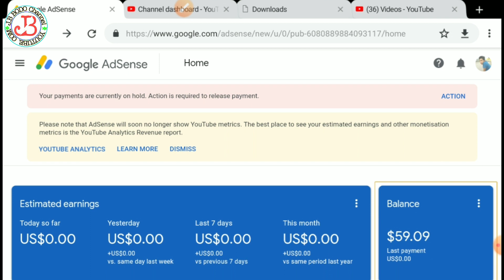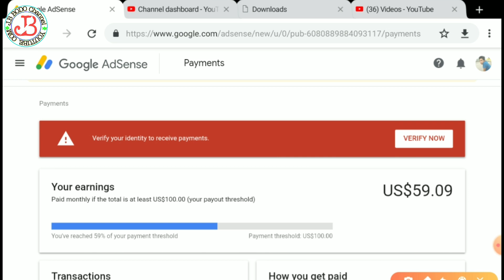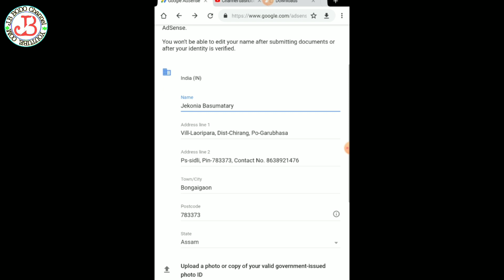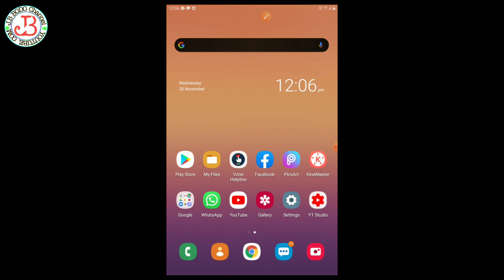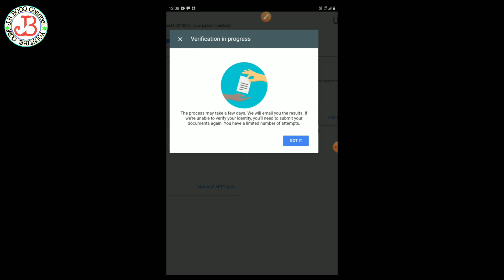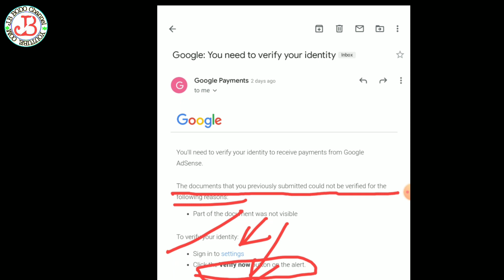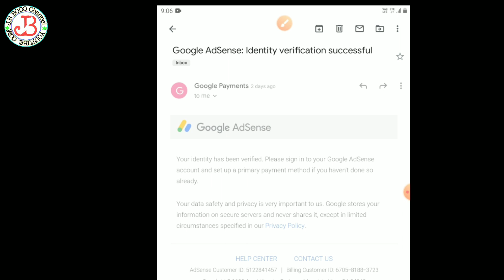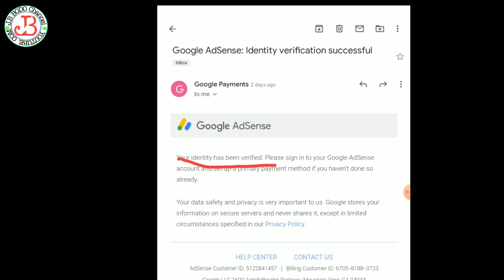How to apply Google pin latter // माबोरै apply खालामो google adsense pin खौ।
How to apply Google addsense pin all information here.

Judi nwng tang mwnha makwo ba buji aa kwi ba comnt kalam na swng hor nw hagwn ang reply hwnw naja gwn.

Hi, I'm  Jekonia Basumatary  Wel come to my J.B BODO channel.

Nwng tang mwn Boikwo bw Angni channel ao borai na lanai jabai Lwgw se Angni video kwo nai Gra Nwng tang mwn ni Sim kao Lai nai tabai Judi Angni video kwo Mwjang mwn dwng ba like, subscribed, share Lwgw se katiao tanai BELL ICON kwo tuna hwnw kao Lai nai jabai gwjwn twng.

Instagram : I'm on Instagram as @jekoniabasumatary. Install the app to follow my photos and videos.